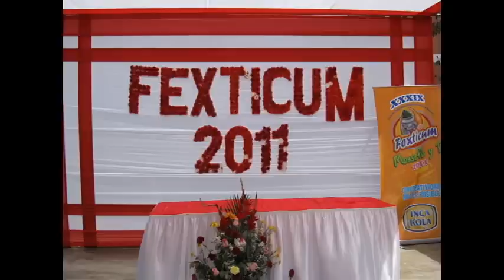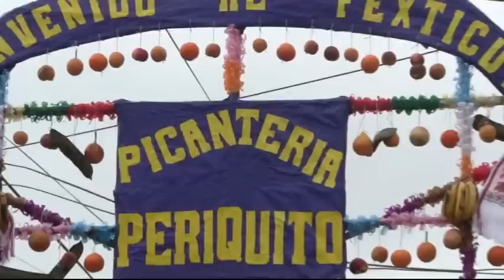MONSEFU Y TRADICION VIDEO - PERCY CORNETERO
MONSEFU Y TRADICION VIDEO
AUTOR: LETRA Y MÚSICA
PERCY LUIS CORNETERO FLORES